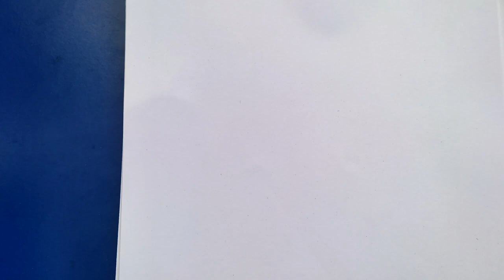Easy pencil drawing | How to draw a cute Teddy bear from 666 dots